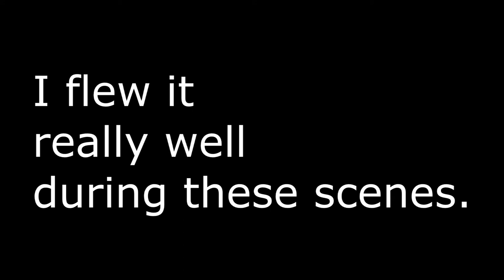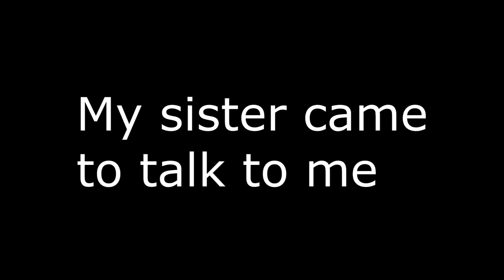The moon landing- Ksp 02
Same dealio as last time. Except better.